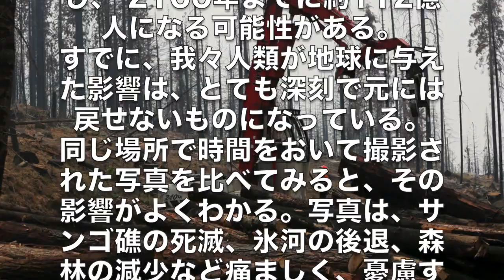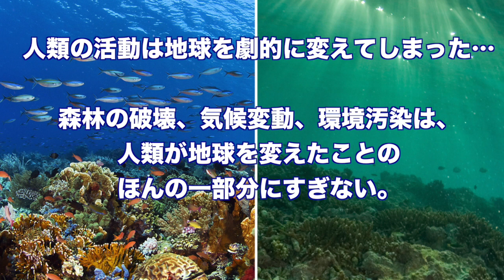人類はいかに地球を変えてしまったのか！！